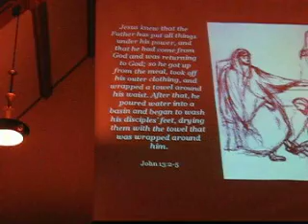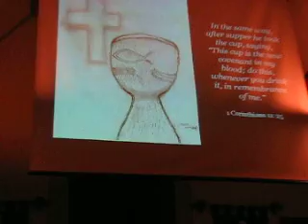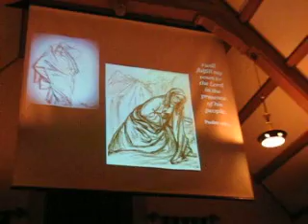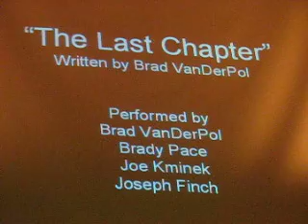"Scenes from the Upper Room" by Katie McGriff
Here is another part of Zero Gravity's Youth-Led Maundy Thursday Service.. Sketches by Katie McGriff and original music "The Last Chapter" written by Brad VanDerPol, performed by Brad VanDerPol, Joseph Finch, Brady Pace and Joe Kminek.